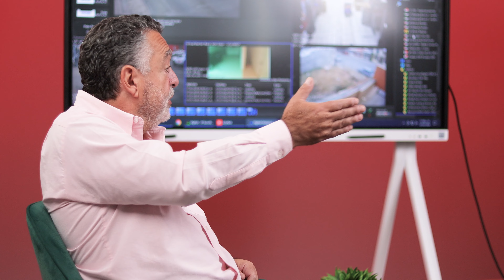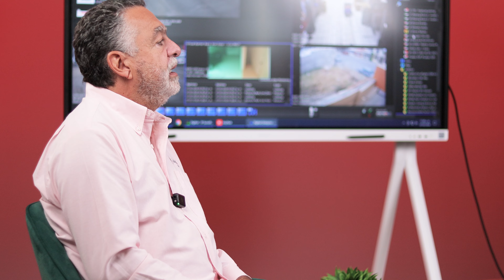Digifort - Un Sin Fin de Soluciones entrevista con Mauricio Pecoraro - E03